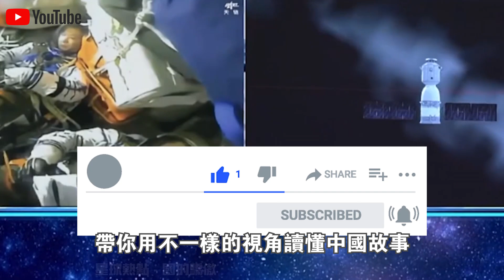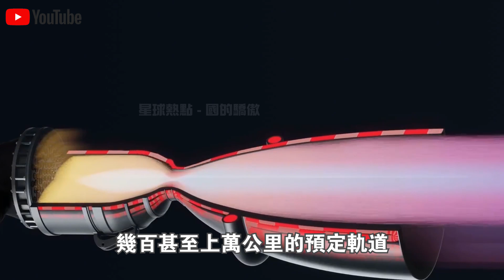神州十五號返回艙成功落地！下一秒，一件“神秘物品”被取走，它究竟是什麼？有什麼用？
1.10萬人捕撈，年產魚5000萬斤！中國“最大鹹水湖”禁漁10年，才过去2年，湖里的魚就發生了驚人變化？
2.載重50公斤配雷達，一小時作業320畝！大疆最新農業無人機表現驚人！美日德農場主們開心壞了？
3.日產最新“固態電池”上市！充電10分鐘，續航1000km，還永不爆炸？正面挑戰“麒麟電池”，誰會贏？
4.南海第一城！“美濟”28年來首次曝光！外媒驚呼：中國竟在這裡藏了11艘航母！
5.中國第一大糧倉一夜變“荒地”？辛苦開墾60年的東北良田遭“拋棄”，20年後首次吃現狀曝光！
6.中國治沙又有新成果！塔克拉瑪干沙漠成世界糧倉！袁隆平接班人，用5000畝沙漠水稻，解決兩大世界難題！
7.美記者實地探訪“羅布泊”，被眼前一幕驚呆了！荒了60年的死亡之海奇蹟“復活”？水從哪裡來的？
8.百公里60元，速度比汽車快一倍，永不墜毀！中國首創民用“旋翼機”上市！美國笑了：不就是“三蹦子”嗎？
9.極度危險的運輸！75米長“風葉”途徑200個急轉彎，運上4500米高山？中國“特種運輸車”上演不可思議一幕！
10.滿載70噸，百公里“零能耗”，還越跑電約多！中國最新“純電動卡車”，每輛每年能省60萬！德國急著上門求合作？

👇👇👇本期節目內容包括👇👇👇
🔥0:00 新聞速覽
🔥1:28 火箭發動機點火試車
🔥4:14 神舟十五號